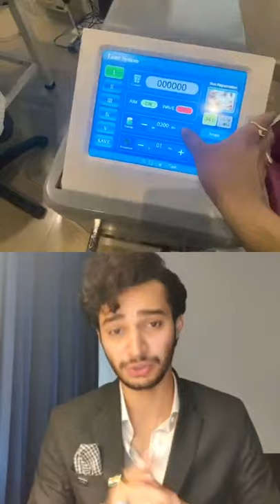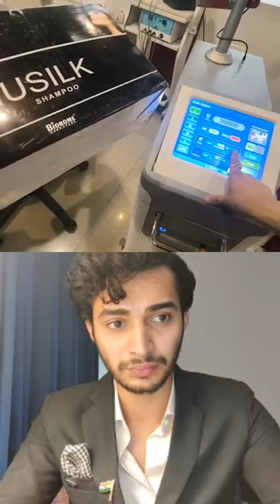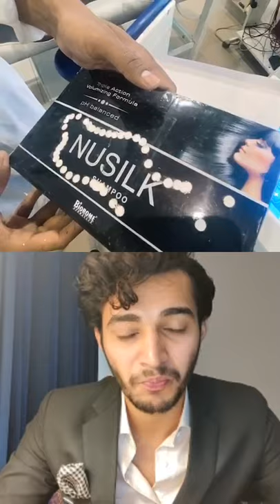Ask Me Anything Episode 1 | @Dr Abhinit gupta with Anchor Saahas Ramaul